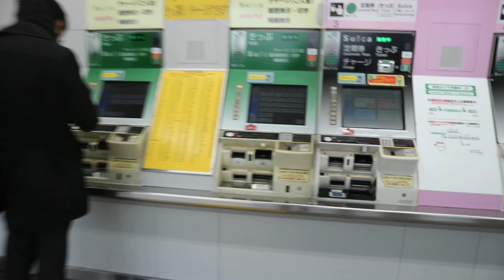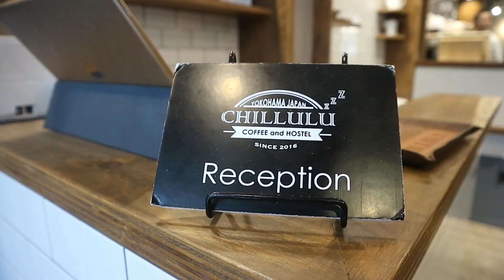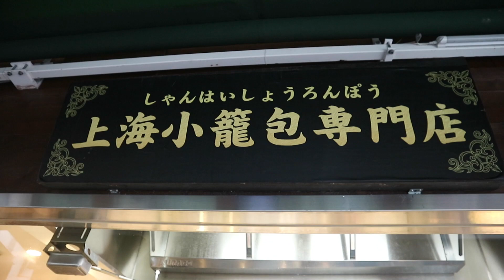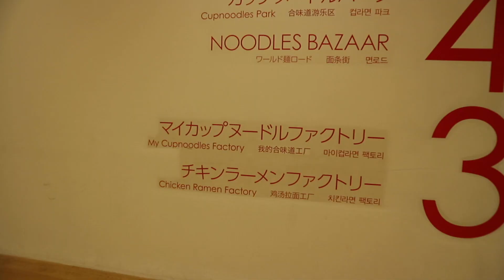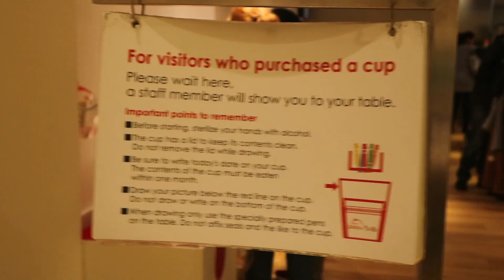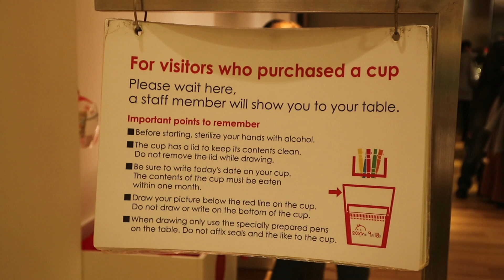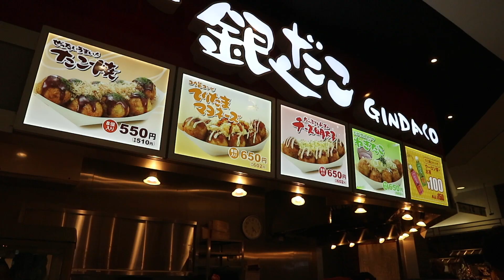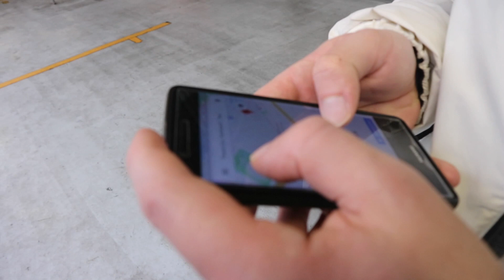Yokohama, China Town e Cup Noodles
Arriviamo a Yokohama per China Town e Cup Noodles